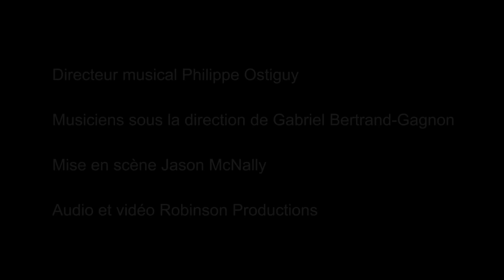Nothing Else Matters - Les Voix Boréales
Arrangement: Scala & Kolacny Brothers
Adaptation: Philippe Ostiguy
Les Voix Boréales (Laval, QC, Canada)
Directeur musical: Philippe Ostiguy
Musiciens sous la direction de Gabriel Bertrand-Gagnon
Mise en scène: Jason McNally
Spectacle de fin d'année des Petits Chanteurs de Laval et des Voix Boréales
Théâtre Marcellin-Champagnat (Collège Laval)
20 mai 2019
Audio et vidéo: RobinSon Productions